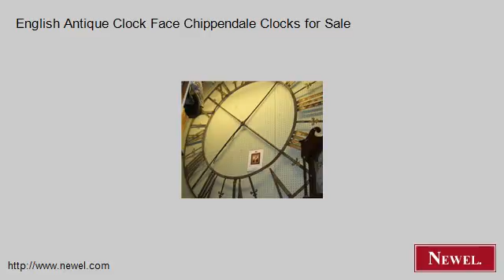English Antique Clock Face Chippendale Clocks for Sale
- Newel.com: English Antique Clock Face Chippendale Clocks for Sale (Newel Art and Antiques, New York City)